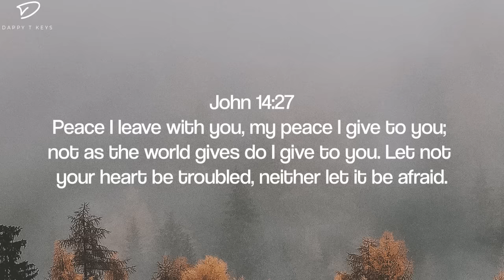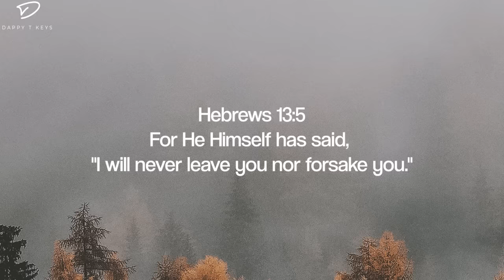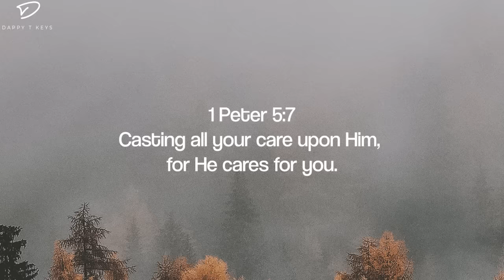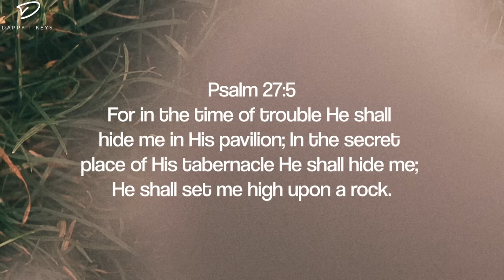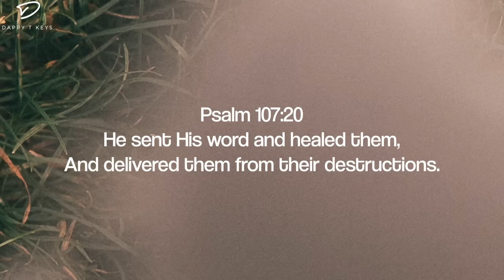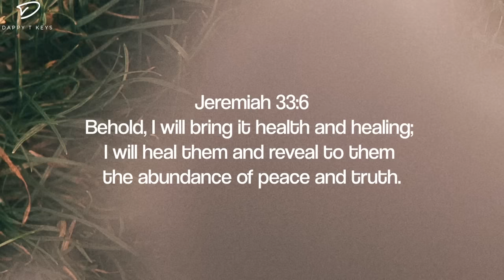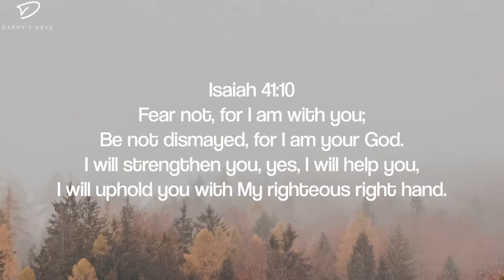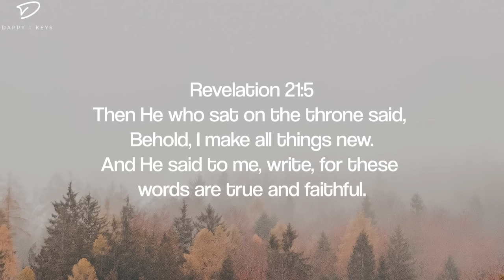God's Peace & Comfort: 3 Hour Prayer & Worship Music for Faith & Strength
Piano instrumental music with scriptures for peace and comfort in difficult times.